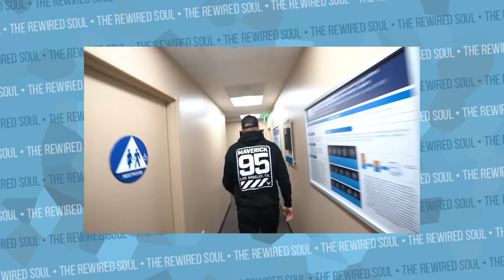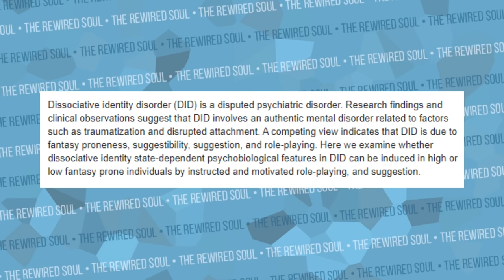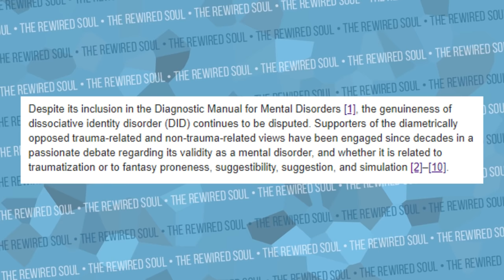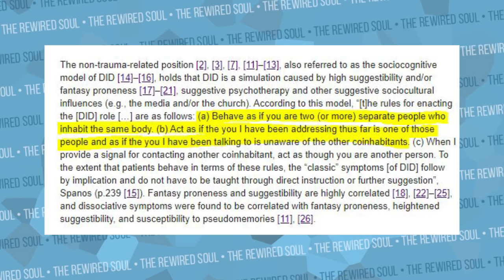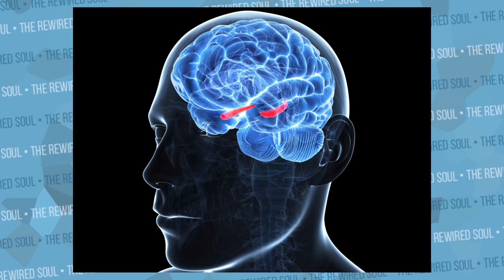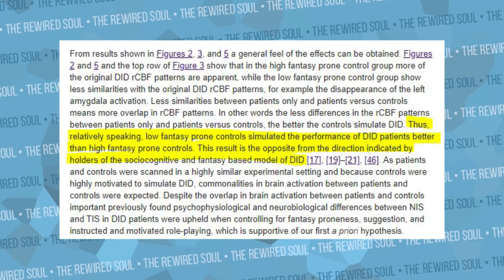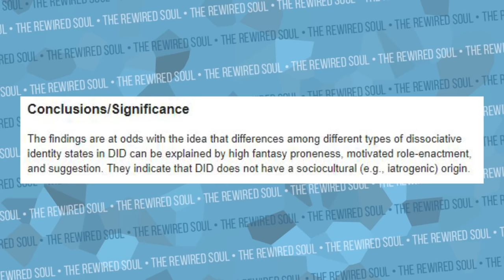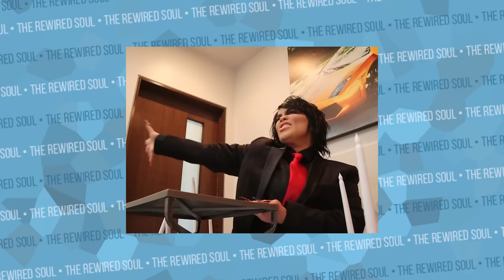Comparing the Brains of Trisha Paytas and DissociaDID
After the Trisha Paytas "switch caught on camera" and "meet my alters video" as well as her accusing DissociaDID of bullying and her outburst at Anthony Padilla, there's been quite a reaction from the community. In this video, we discuss a hypothetical dissociative identity disorder brain study that may show the differences between Trisha Paytas and DissociaDID